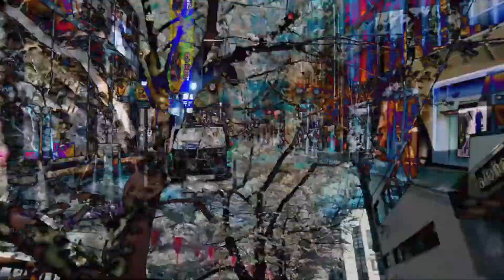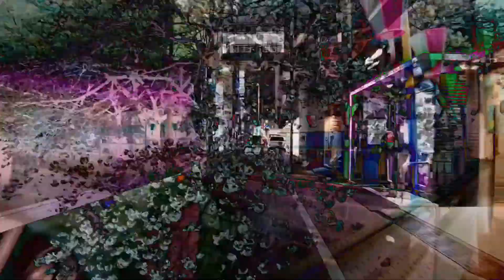Apr. 19th - James, CA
experimental video/music idea.